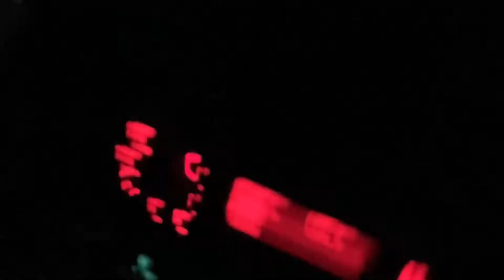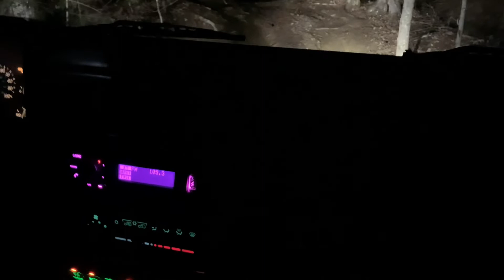Wendall’s Outback Handheld Special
Warning! Watching this is more dangerous than what the professional did in the video!